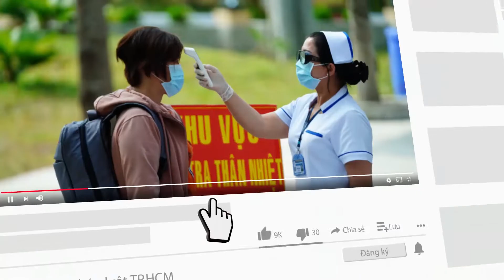Phú Nhuận: Va chạm với tàu Bắc Nam, 1 phụ nữ tử vong - PLO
Vụ tai nạn khiến một người tử vong tại chỗ.